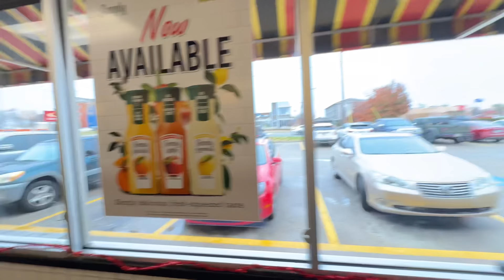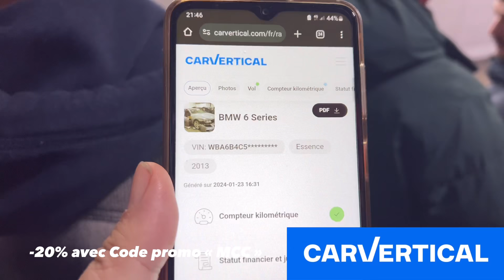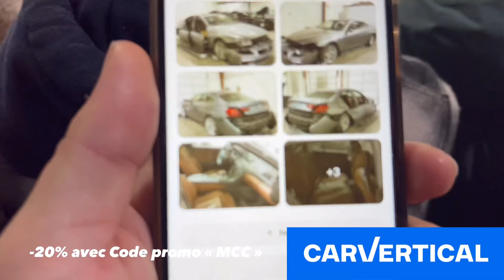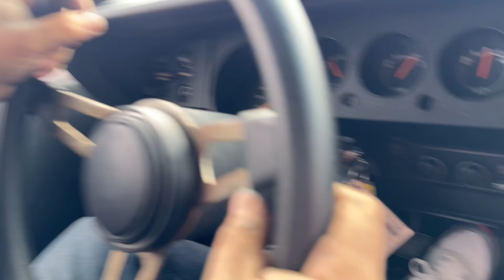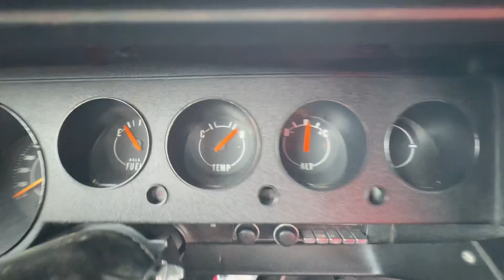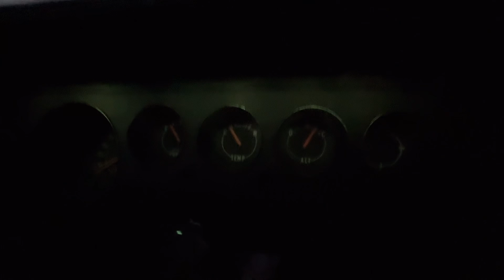Fin du Game… Le pire Noël de nos vies | Roadtrip NYC - LA en Plymouth Fast&Furious episode 11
Aujourd’hui on tente de s’éloigner de Oklahoma City avec la Plymouth Barracuda de fast and furious 7.
Mais elle na pas fini de nous en faire baver et souffre de nouvelles pannes chaque minute  !